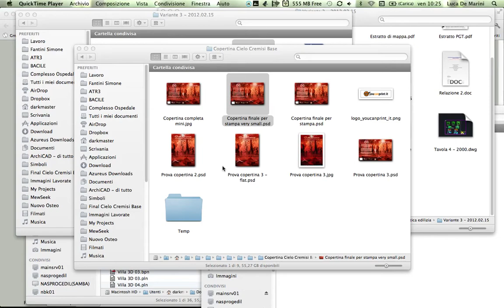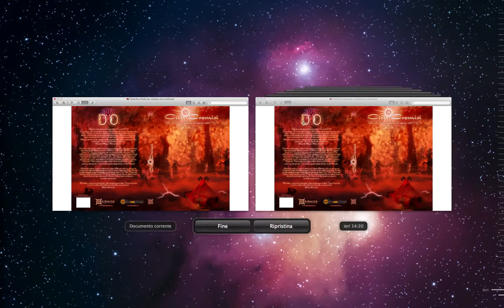Lion super slow and mega Lag. Unusable Preview app.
Lion got really extremely slow, it's basically unusable. The new workflow with preview and similar apps is really unbearable. It slows everything down and try to count how many seconds it takes for the OS to duplicate a file instead of letting me "save as" as I could do before! Some friends tell me it's just a matter or misconfiguration. I'm gonna reinstall everything from zero.